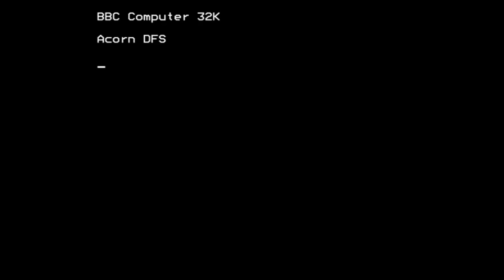Litterbug for the BBC Micro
Game description:

Litterbug is a single-screen platform puzzle game where you are Denis, a trashman and you have to grab cans kicked around by punks (according to the story) and dump them.